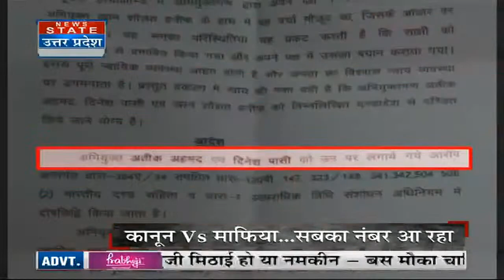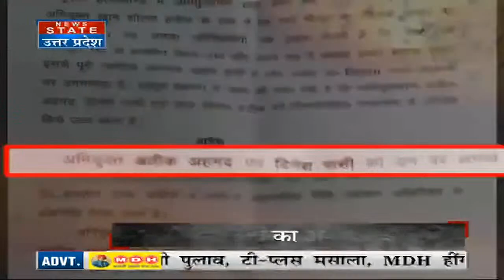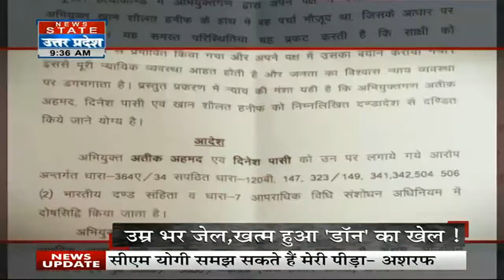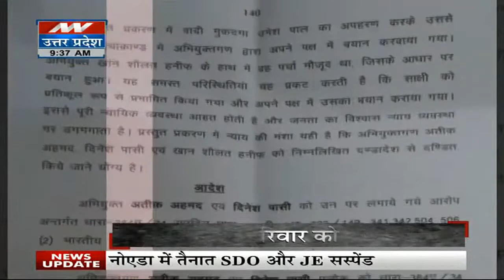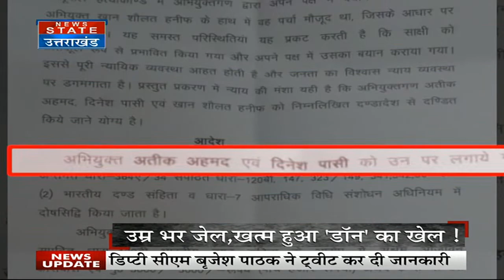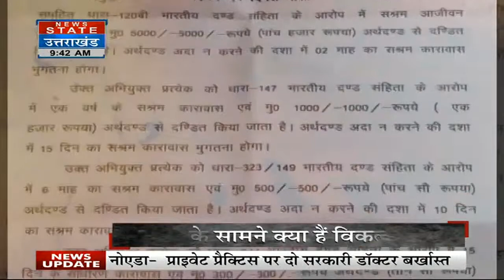Atique Ahmed News: उमेश अपहरण कांड में माफिया अतीक और उसके गुर्गों का खेल हुआ खत्म ! | UP News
News State Apps डाउनलोड करें:
Download Android and iOS Apps for more updates: